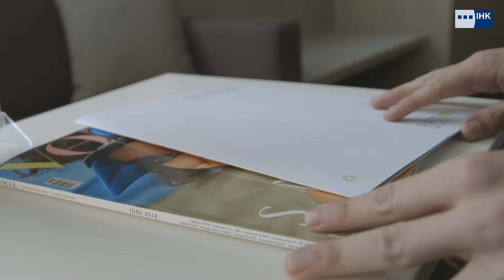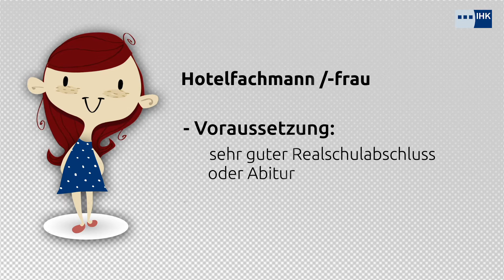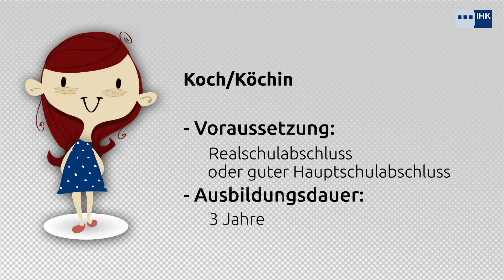Berufspower Zwickau | First Inn Hotel Zwickau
Freundlichkeit, Kreativität und Herzlichkeit zeichnen das 4 Sterne superior in Zwickau aus. Um die 128 Zimmer und 3 Restaurants kümmert sich täglich ein engagiertes Team, welches den Mensch stets in den Mittelpunkt stellt.